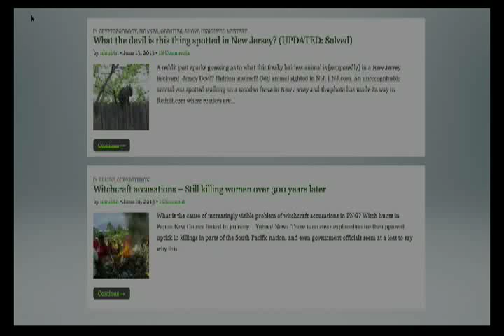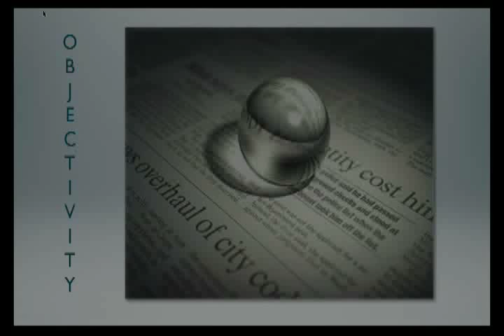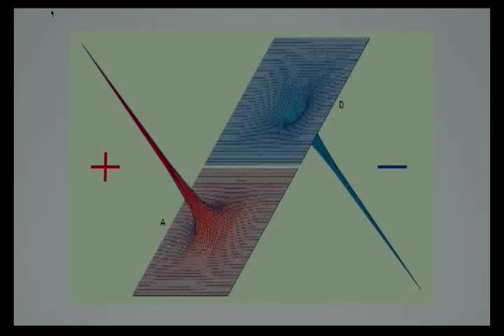The Honest Broker of Doubtful News - Sharon Hill TAM 2013